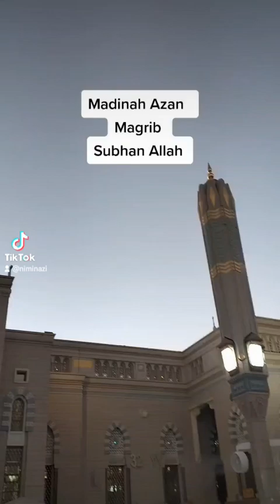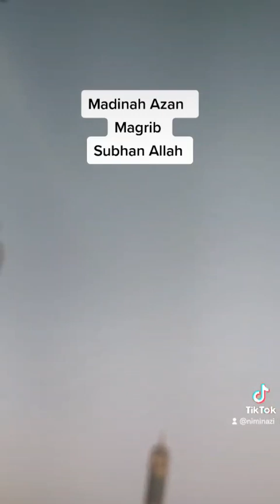Madina Azzan Subhan Allah#makkah#madinah